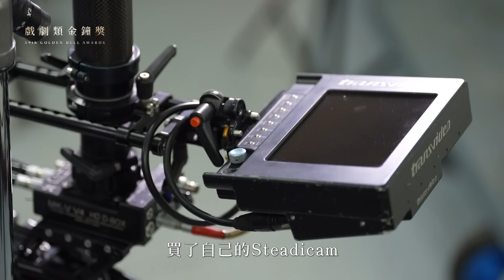59金鐘 戲劇類｜特別貢獻獎：黃柏雄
第59屆金鐘獎盛大舉行：
♟廣播金鐘獎
　113年10月12日 (六)
♟節目類金鐘獎
　113年10月18日 (五)
♟戲劇類金鐘獎
　113年10月19日 (六)